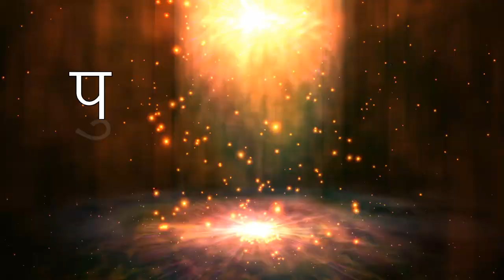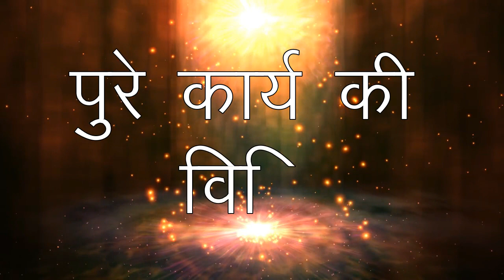मन में नाम बोलो खड़े खड़े वशीकरण हो जायेगा आपका प्यार आपके मुँह के सामने आएगा